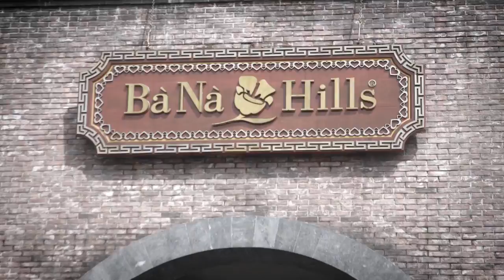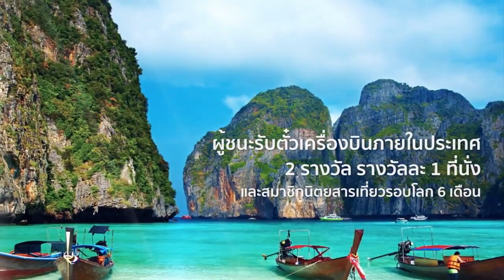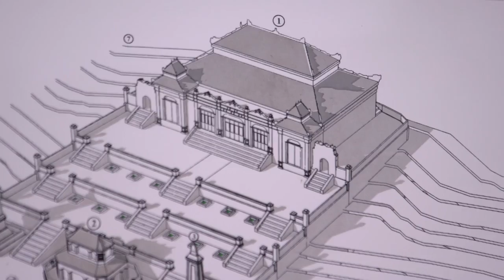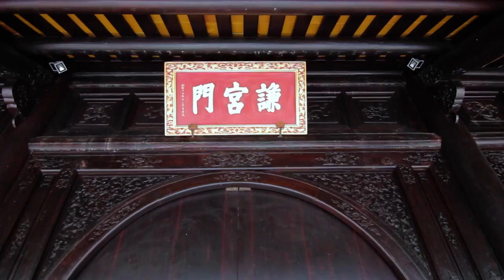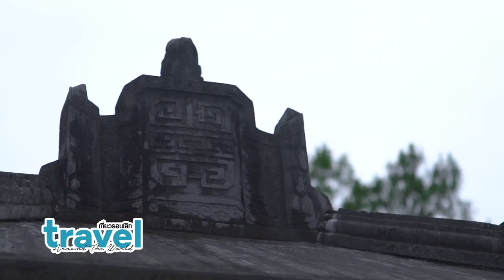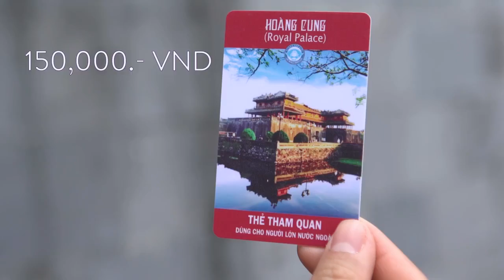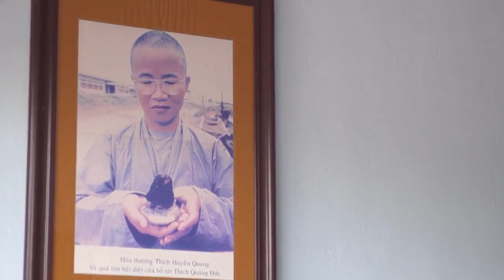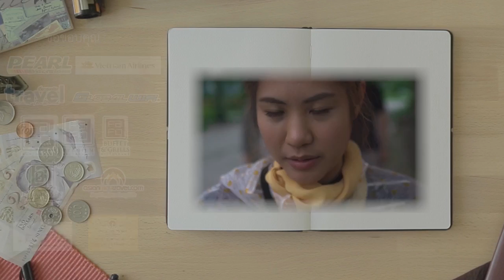เที่ยวรอบโลก CHECKLIST 83 : เว้ ดานัง ฮอยอัน EP.4 OA 15/07/60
ส่งท้ายการเดินทางเช็คลิสต์ที่เวียดนามกลางกับ
Secret Checklist ที่ Elephant Spring Waterfall น้ำตกช้าง
แล้วไปทำความรู้จักกับเมืองเว้ อีกหนึ่งเมืองมรดกโลก
ที่ไม่ได้มีแค่สถาปัตยกรรม แต่รวมไว้ด้วยประวัติศาสตร์ที่น่าสนใจ และแน่นอน กับเรื่องอาหารการกิน ที่วอลนัทจัดเต็มเอามาฝากแฟนๆ รายการ